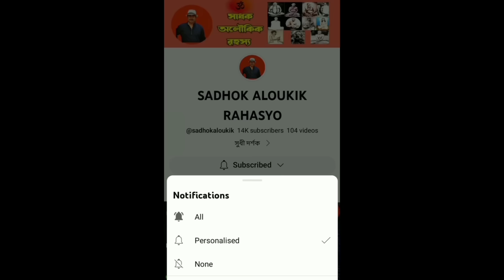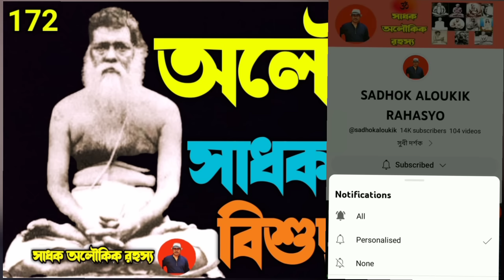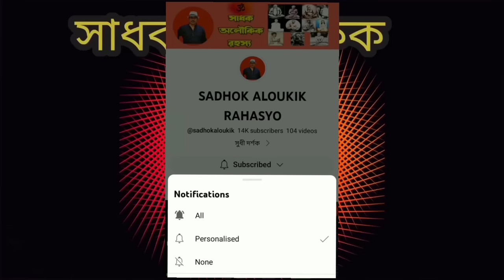অলৌকিক সাধক-সম্রাট বিশুদ্ধানন্দ-যেন সীমার মাঝে অসীম তিনি- Vishuddhananda Paramahansa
Credit to- SDHUDARSHAN OM SATPRASANGA BY DR. GOPINATH KABIRAJ.